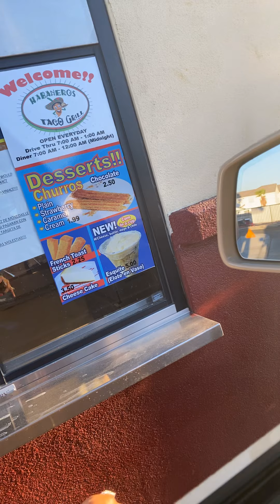Denture world/hi guys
Just saying hi